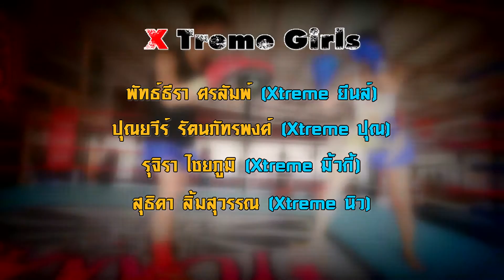X Treme Girls มวยไทย Ep.2-3